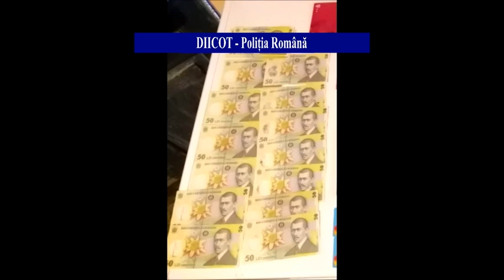Percheziții DIICOT Ploiești la un hacker din Giurgiu